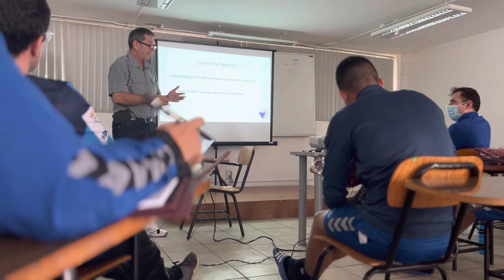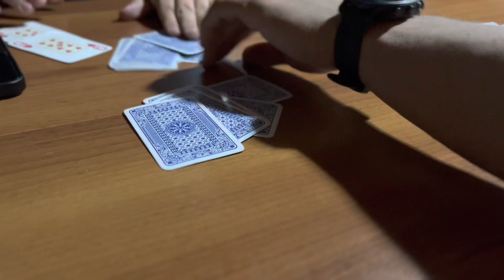Mexico-p tungaanut - Unammiffiusut ullut siulliit